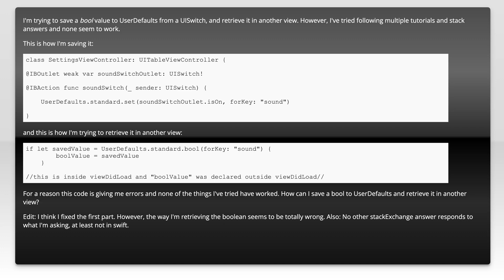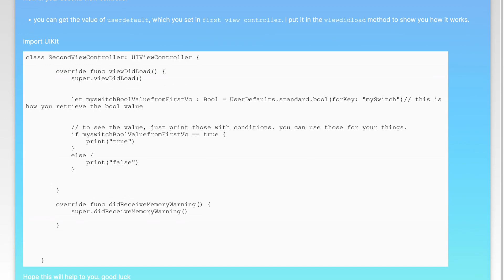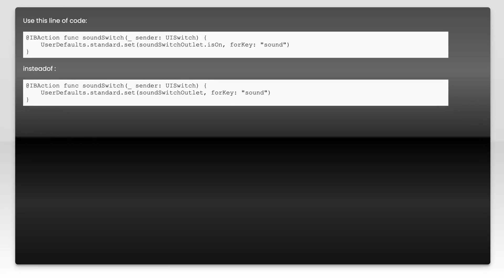Saving and retrieving a bool with UserDefaults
ios: Saving and retrieving a bool with UserDefaults

Related to: ios, swift, nsuserdefaults